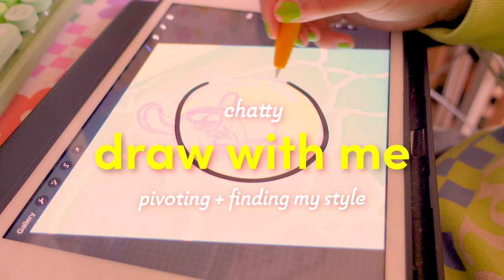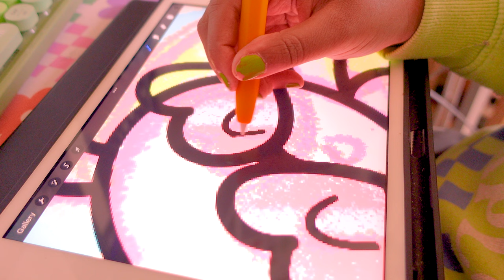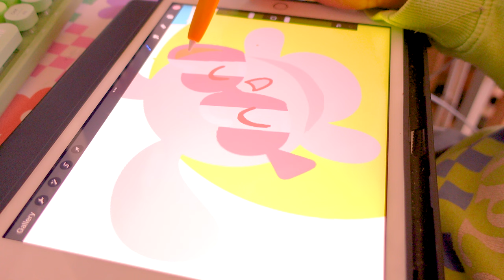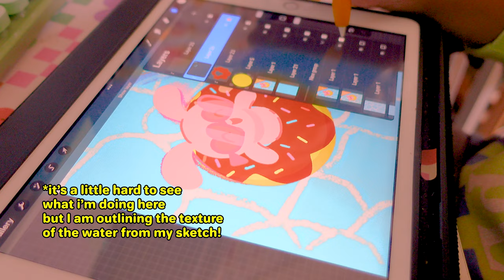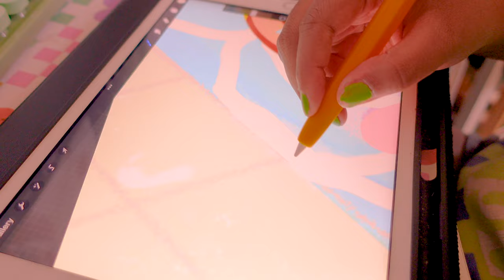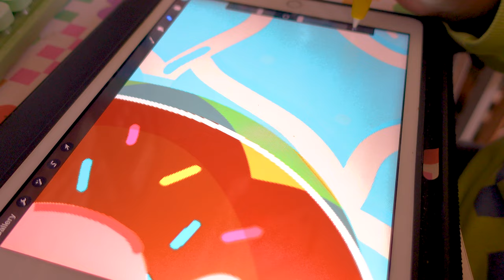*chatty* draw with me 💭 finding my illustration style 🎨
✹ JOIN TODAY ✹

In today's video I am finishing up July's Patreon reward and rambling about style, pivoting during the illustration process and some feelings about style inconcsistency while running a shop and building an online presence.

✹ music ✹